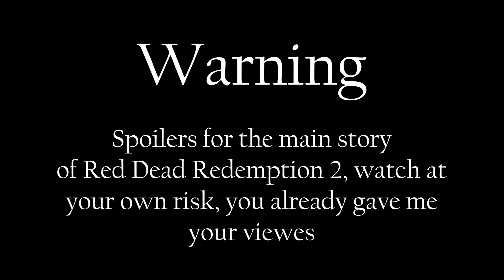RDR2 Good Ending w/ The Streets of Laredo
Just wanted to try inserting some music intro a random scene to see if I could improve my music choice for editing trailers. I like to the this worked out.

Also the song is The Streets of Laredo - Eddy Arnold